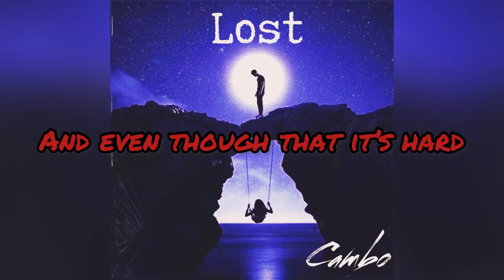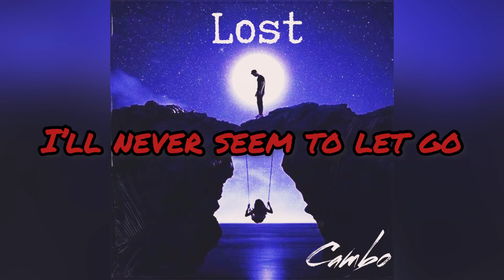Cambo - Lost (Lyric Video)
Prod- Sleepless beats

Cambo music links